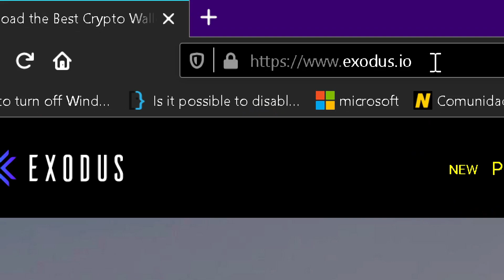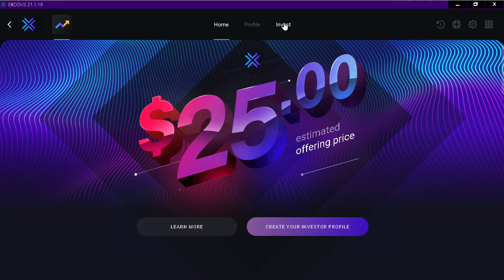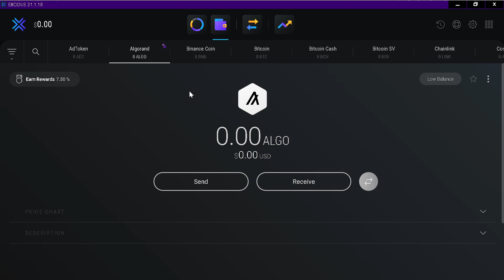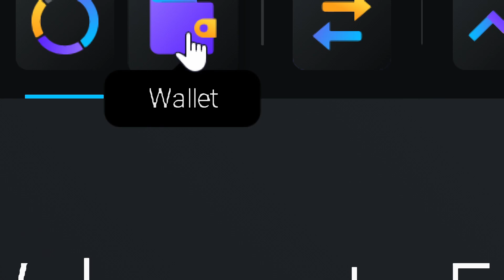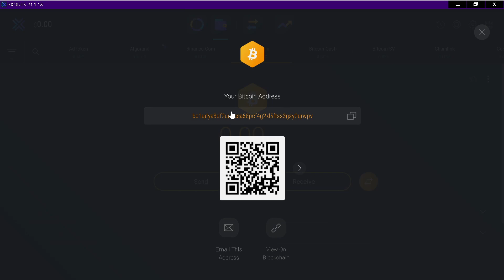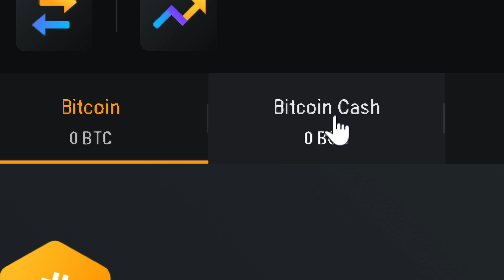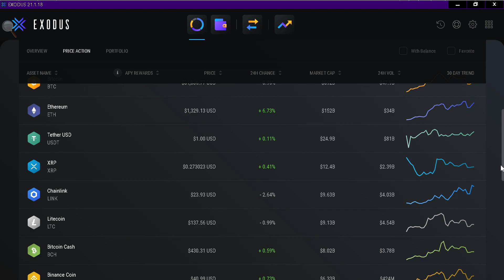Como crear una billetera virtual para criptomonedas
Vamos a descargar e instalar la billetera virtual numero 1 para principiantes "Exodous".
Donde descargar criptomonedas?.
mejor cartera para criptomonedas 2021.
Instalar monedero virtual para criptomonedas.

Tu like es importante! gracias :)